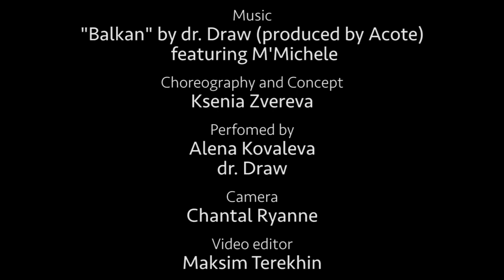Close To Open (dance and violin)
From: Ksenia Zvereva (choreographer)

Dear friends! I am happy to present my project CLOSE TO OPEN in collaboration with beautiful artists - the incredible dr.Draw and his enchanting music, and leading soloist of the Bolshoi Theatre , brilliant Alena Kovaleva 💫
This work was done in the conditions of impossibility of live communication. We were located in different parts of the globe - Canada🇨🇦, Russia🇷🇺 and Sweden🇸🇪 - and we never even met throughout the entire creative process! And, in fact, this is the moment when distances connect. I am incredibly grateful to everyone who participated in this project for your help and creative approach to work. Thanks to everyone who believed and supported me! Please enjoy. I hope you will like it;)

•Music• “Balkan” by dr.Draw (produced by Acote) featuring M´Michele
•Concept & Choreography• yourstruly Ksenia Zvereva
•Performed by Alena Kovaleva & dr. Draw
•Camera• Sofia Kovaleva & Chantal Ryanne
•Video editing• Maxim Terekhin

Дорогие друзья! Я рада представить мой проект CLOSE TO OPEN в сотрудничестве с прекрасными артистами - невероятным dr.Draw с его чарующей музыкой и ведущей солисткой Большого театра России, блестящей Аленой Ковалевой 🌟
Эта работа была сделана в условиях невозможности живого общения. Мы находились в разных точках земного шара - Канаде, России и Швеции – и даже ни разу не встречались на протяжении всего творческого процесса. И, на самом деле, это тот момент, когда расстояния соединяют🤗 Я невероятно благодарна всем, кто участвовал в этом проекте, за помощь и творческий подход к работе. Спасибо всем, кто верил и поддерживал меня! Пожалуйста, наслаждайтесь. Я надеюсь вам понравится;)